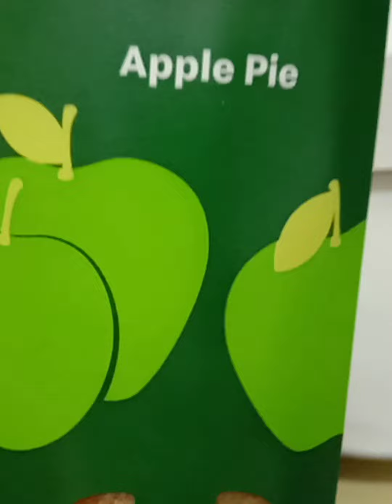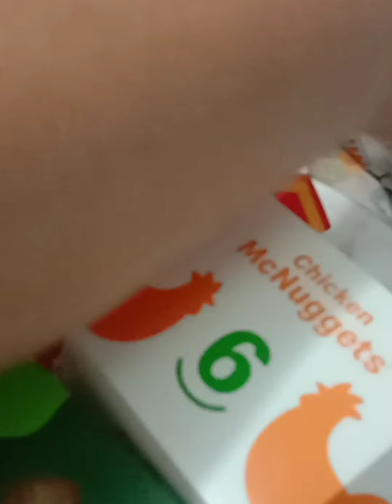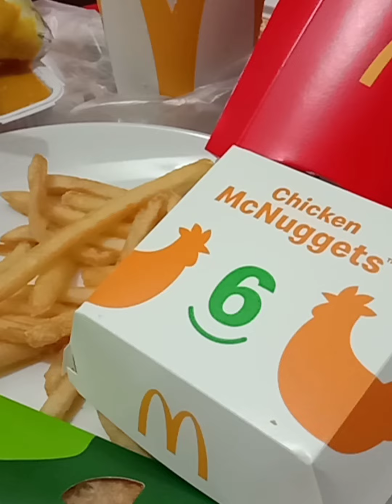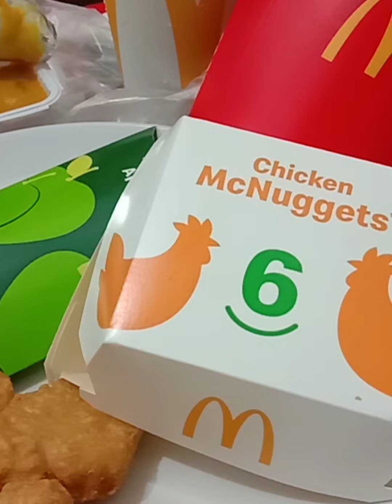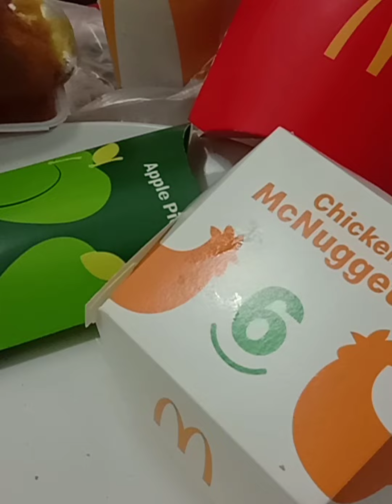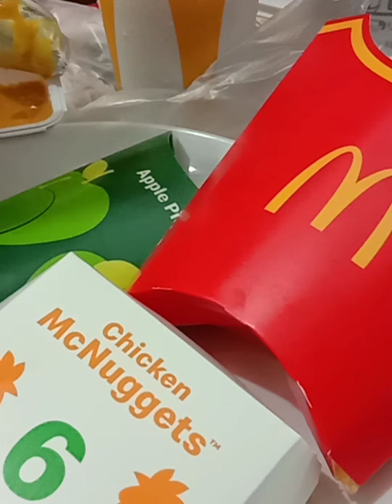McDonald's my dinner / Maribert Plerian / let's eat guys.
Musician: @iksonmusic